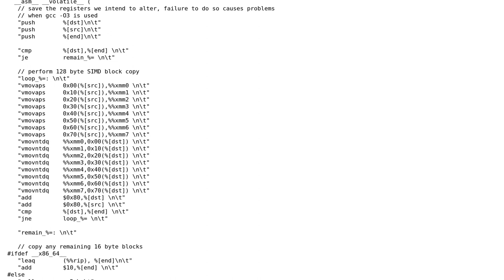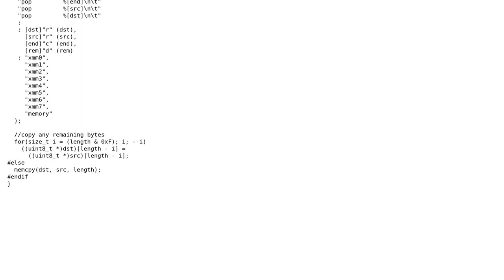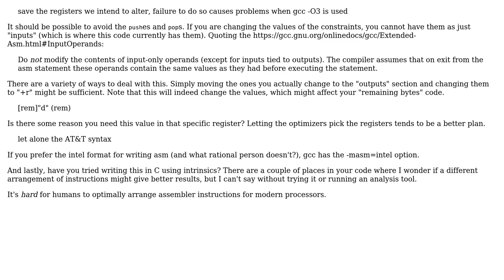Code Review: SIMD memcpy assembler implementation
With thanks & praise to God, and with thanks to the many people who have made this project possible! | Content (except music & images) licensed under CC BY-SA | Music | Images & others | With thanks to user Geoffrey user David Wohlferd user 301_Moved_Permanently and the Stack Exchange Network Trademarks are property of their respective owners. You are responsible for your own actions.